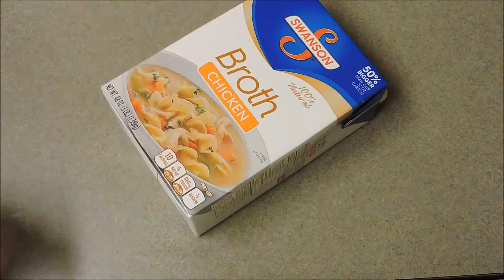Sopa de crema de papa con champiñones y chile poblano.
Esta deliciosa Sopa de crema de papa con champiñones y poblanos, es una buena opción si no quieres comer ningún tipo de carne, pero quieres un platillo rico y picosito.